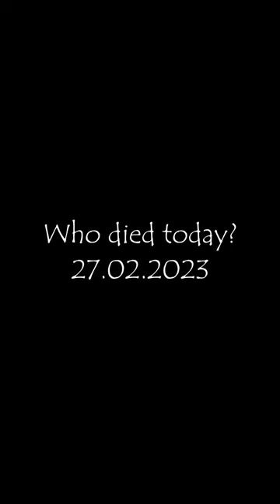Famous Celebrities Who Died Today Burny Mattinson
Famous Celebrities Who Died Today 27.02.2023 we mourn the loss of several notable individuals who have left a significant impact on the world.

From influential leaders to talented artists, we remember the legacies they've left behind. Join us as we pay tribute to those who have passed away and celebrate their lives. Rip Burny Mattinson